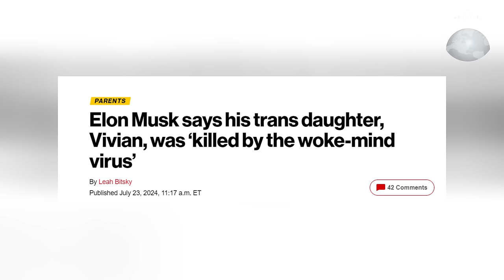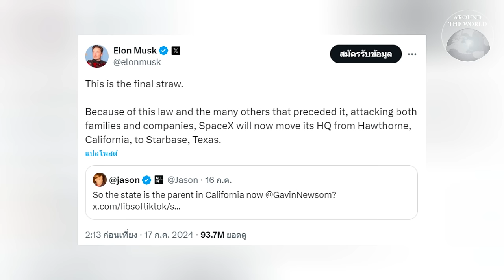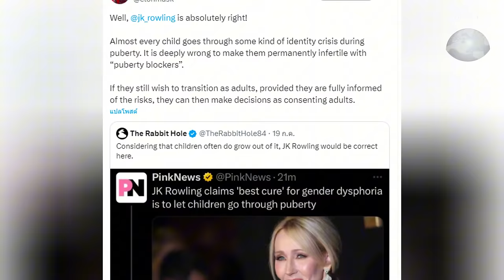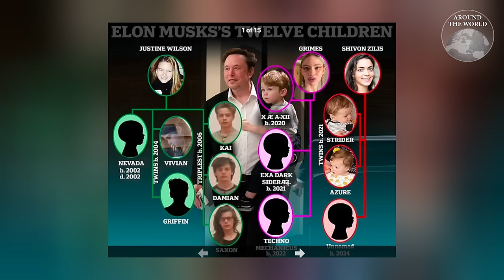สรุปดรามาครอบครัว "อีลอน มัสก์" ลูกชายผมตายไปแล้วเพราะกระแส WOKE : Around the World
เปิดปมดราม่าครอบครัวมมหาเศรษฐีอันดับ 2 ของโลก อีลอน มัสก์ เกี่ยวกับเรื่องการแปลงเพศของลูกชาย ที่ทำให้เขาถึงกับพูดว่า ลูกชายคนเดิมของเขาได้ตายไปแล้ว